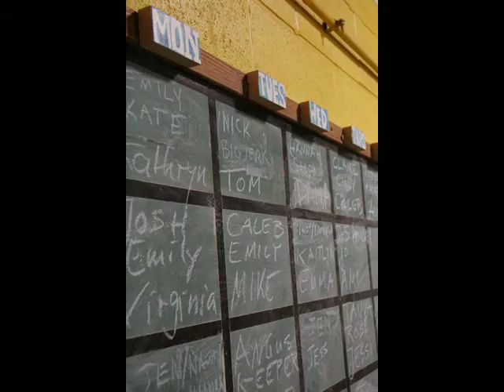Working with Glass at Alfred University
An overview of the glass program at Alfred University.